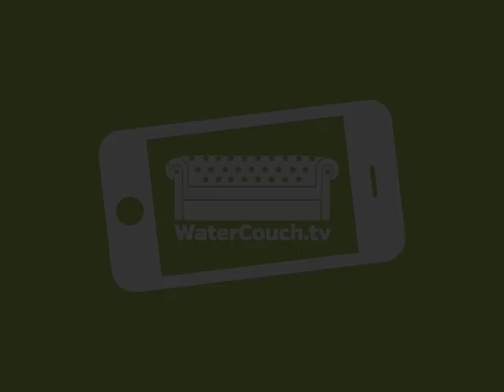Ramona Ramdial, vice minister of environment of Trinidad and Tobago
IRC's Cor Dietvorst talks to Ramona Ramdial, the vice minister of the ministry of environment and water resources of Trinidad and Tobago. Ramona Ramdial talks about the main water and waste water problems of Trinidad and Tobago and how the water problems in Africa were an eye-opener to her.
Peace Palace, 21 March 2013.